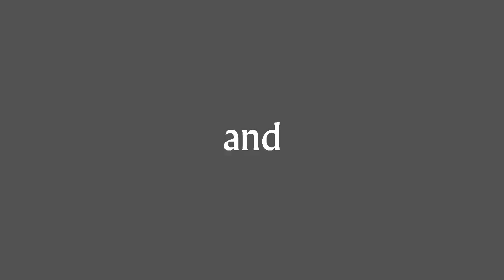KILLING ME SOFTLY Cover by Somita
Covers IV The Ultimate Recording Experience